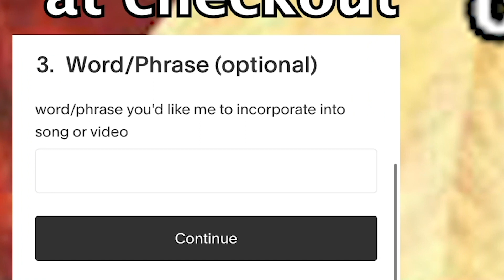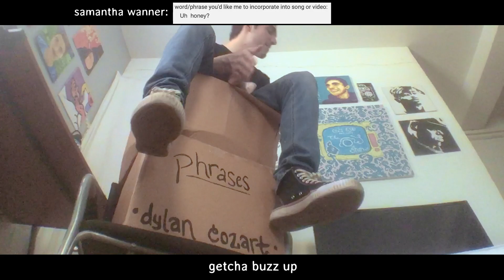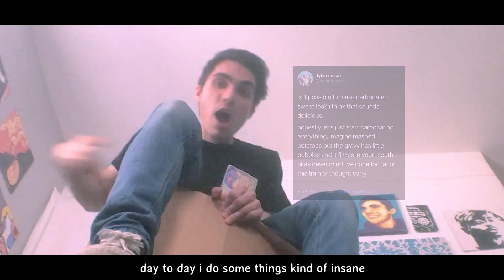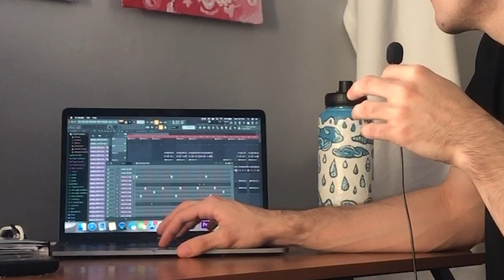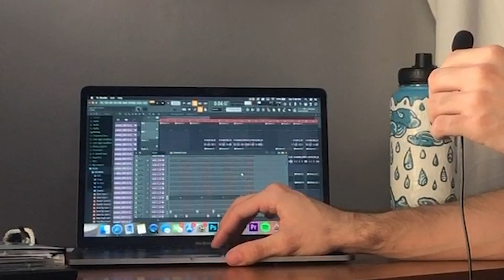song from suggested phrases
links to socials are on the website

thanks for watching if ya watched, thanks for buying if ya bought, thanks for listening if ya listen, and overall, just thanks for vibin with me one time ya feel? we just hanging out here man, I appreciate if you spend any amount of time giving me any sort of attention, I know thats such a valuable thing nowadays whoops just got too "we live in a society" there for a second but its all good. bird up.

I want to try to start posting more often on this channel since I only do like once a month currently, but we'll see how that goes. I didn't want to say I was going to try to in the video, but creators always do that and then they come back in a year like "sry bout that" so yeah im just writing it down here in the description just to hold myself accountable basically. idk if anybody is reading it lmao if you are, what's popppppping okay go do something else im done ramble writing.